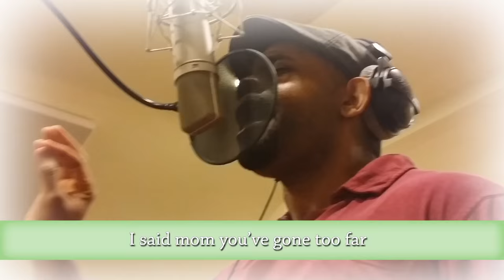Kevin Henderson & Redefined- Because of Mom (Adapted From 'I Won't Mind'- Audra McDonald)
Video produced, directed and edited by S. Anthony Green